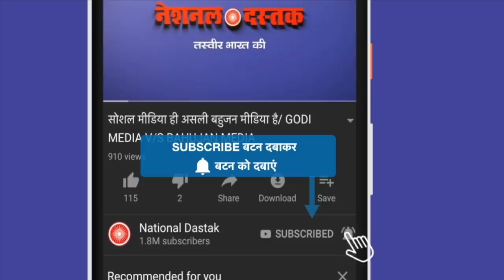दलितों ने सरकार-संसद घेर लिया/HUGE CROWD GATHERED AT JANTAR MANTAR